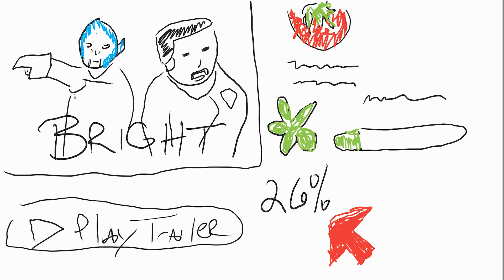NETFLIX ORIGINAL CONTENT......W..T..F ? (A Stick Figure Story) By YoungBlaze